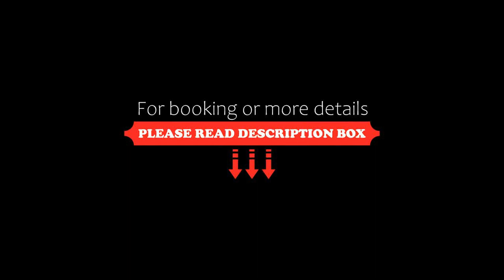Marinas Alto Manzano, Villa La Angostura, Argentina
About Property:
You're eligible for a Genius discount at Marinas Alto Manzano! To save at this property, all you have to do is sign in.
Featuring splendid views of the lake, Marinas Alto Manzano is located in Puerto Manzano, only 7 km from Villa La Angostura and 2.5 km from Cerro Bayo ski centre. Free Wi-Fi access is available and parking is free.
The property offers bungalows, lofts and suites, all of them with splendid views of the lake. Some rooms include a daily ...
Property Type: Hotel
Address: Ruta 40, Km 2108.5, 8407 Villa La Angostura, Argentina
Searching For
1. Marinas Alto Manzano - Villa La Angostura - Argentina
2. Marinas Alto Manzano - Villa La Angostura - Argentina Address
3. Marinas Alto Manzano - Villa La Angostura - Argentina Rooms
4. Marinas Alto Manzano - Villa La Angostura - Argentina Amenities
5. Marinas Alto Manzano - Villa La Angostura - Argentina Offers and Deals
Audio Credit:
Track Title: Subway Dreams
Artist: Dan Henig